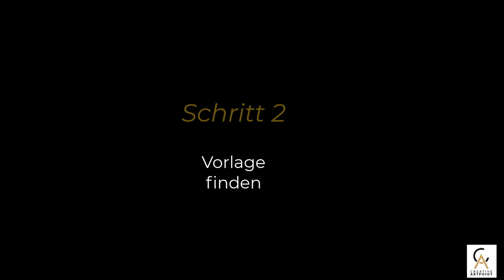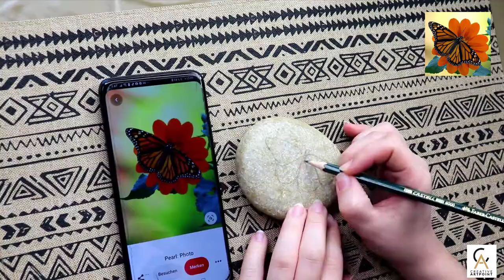ACRYLMALEREI - Stein bemalen |Tutorial für Anfänger! DIALEKT EDITION!! //Creative Artpoint /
Servus, ihr kreativen Köpfe da draußen!✍
Heute hab ich eine kleine Spezialedition für euch. Es hat mir richtig Spaß gemacht in meinem Dialekt mit euch zu sprechen.
Ich habe diesen Stein sogar schon direkt verkauft. Ich fand in soo schön, dass ich noch welche davon machen muss.
Du hast Interesse an so einem Unikat?🎨
Dann schau unbedingt auf meinem Online Shop vorbei, sobald es neue gibt bekommst du diese dort. Ich gebe euch auf jeden Fall bescheid, wenn es wieder neue Exemplare gibt, dann musst DU schnell sein, denn die werden bei mir bestellt und gekauft wie warme Semmeln.👍

Ich hoffe euch hat das Video gefallen. Schreibt mir unbedingt in die Kommentare ob ihr die nächsten Videos wieder in hochdeutsch oder im Dialekt hören wollt. Ihr entscheidet❗❗